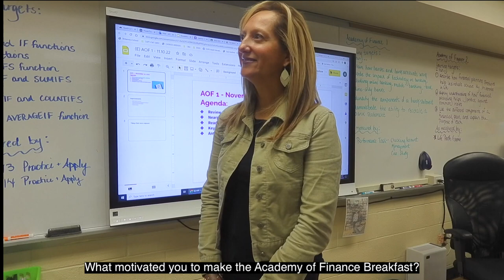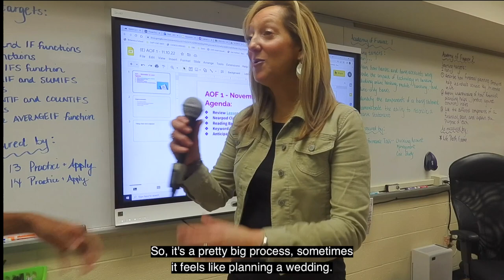Academy of Finance Breakfast